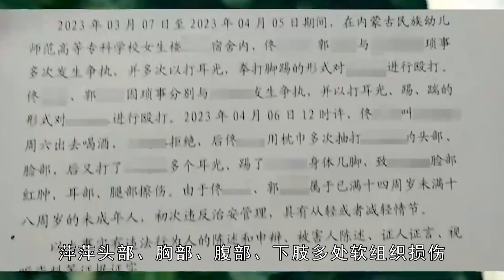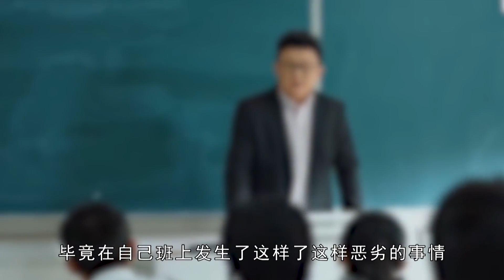16岁女孩被同学多次围殴，浑身伤痕还被查出严重抑郁，令人愤怒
给大家带来最真实的历史事件 百事大吉